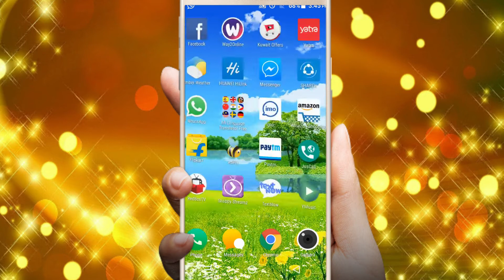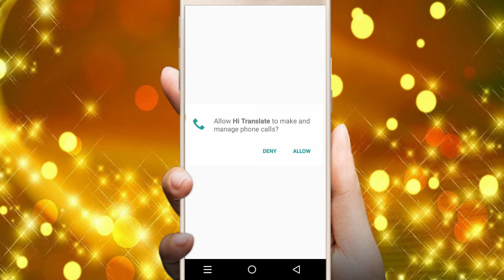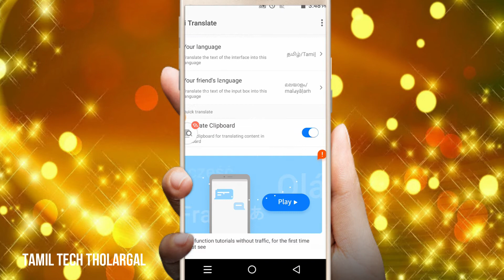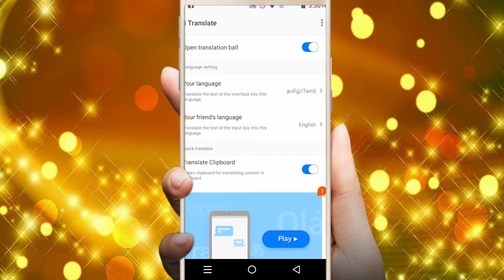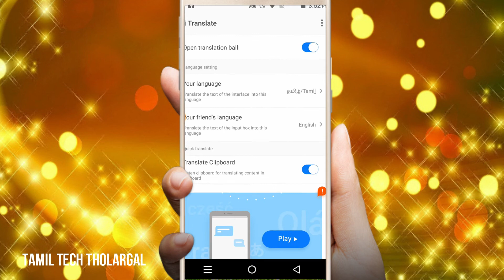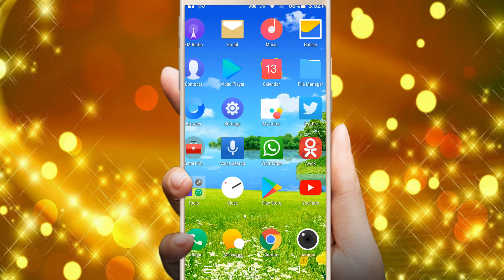WHATSAPP CHAT LANGUAGE வாட்ஸ் அப்பில் எந்த நாட்டினரோடும் எந்த மொழியிலும் சாட்டிங் செய்ய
வாட்ஸ் அப்பில்  எந்த நாட்டினரோடும் எந்த மொழியிலும் சாட்டிங் செய்ய முடியும்

download செய்ய தெரியாதவர்களுக்கு முதலில் லிங்கை click செய்யவும்  please wait  என்று 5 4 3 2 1 second s என்று வரும் அதன் பிறகு கீழே download now என்று வரும் அதில் click செய்யவும் இப்போது மீண்டும் download now என்று வரும்  அதில் click செய்யவும் இப்போது உங்கள்  file  download ஆகும்

ஏர்செல் நிறுவனம் திவாலா?? உண்மை என்ன???

AIRCELநிறுவனத்தின் மகிழ்ச்சியானசெய்தி